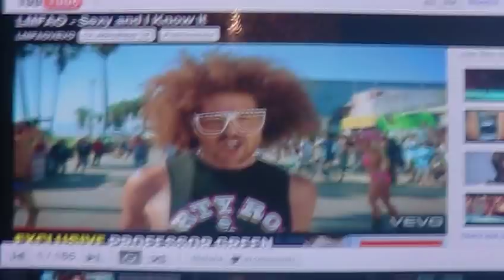Sexy and I Know It.. Orginalet med Sjöman